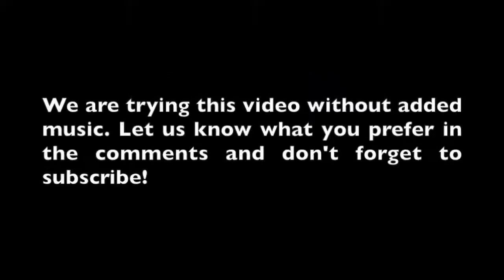Russian Dash Cam Car Crash Compilation January 2019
As the title hints at, this compilation is made up of mostly of dash cam car crash videos from Russia. There are a couple from the USA that I wanted to throw in there but, with Russian roads covered in ice and snow, there were just too many not to include.

Notice there a lot of buses and large trucks in this dash cam compilation ... it's too cold for motorcycles, I guess.

In this video:
Russian cannon comes loose
Trailer gets loose
Dog in trunk of car
Car goes airborne
Driver refuses to have his car towed